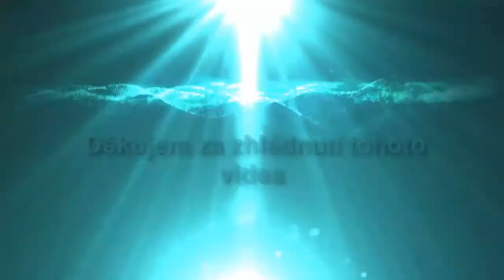Mafia2/Gameplay:DLC(Jimmy's Vendetta)CZ#3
Vítáme vás u dalšího dílu z DLC Mafia2 Jimmy's Vendetta!´

Máš nějaké otázky?